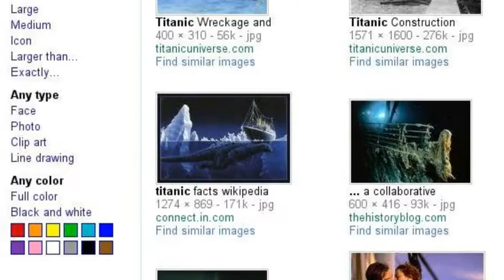another search story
another search story! enjoy!